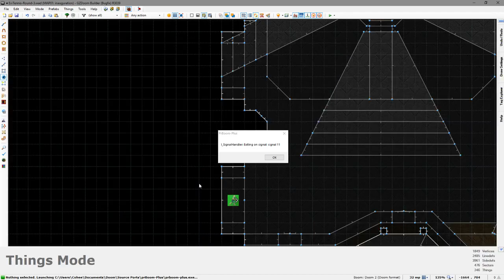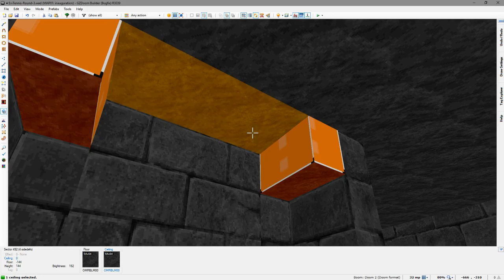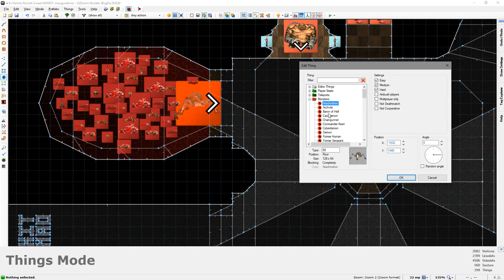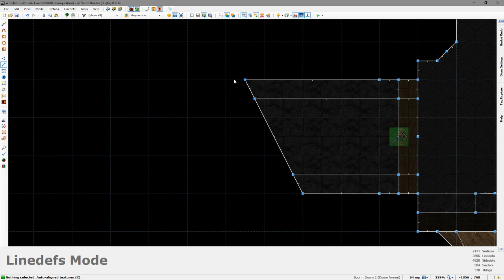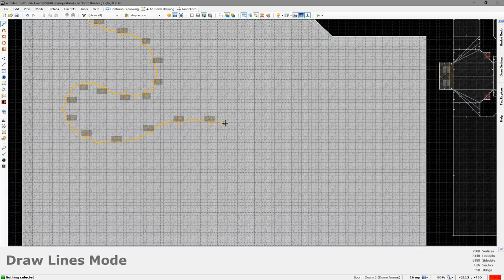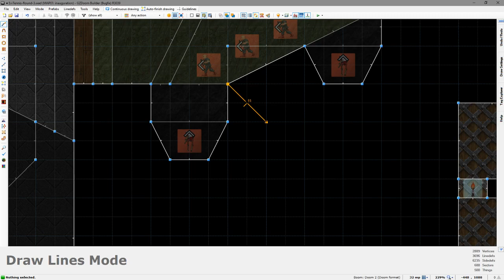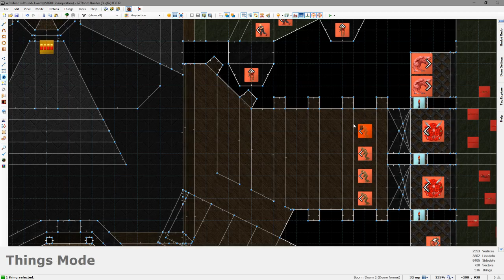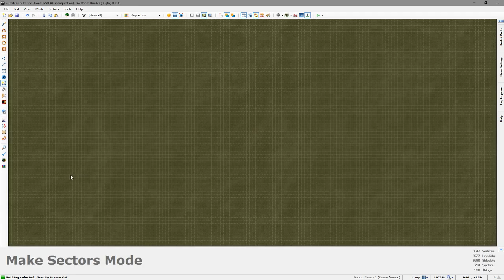[VOD] Eviternity Mapping - Mapping Tennis with an_mutt! DAY 3 - October 25th 2018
SORRY FOR THE LACK OF MIC & CAM - I wasn't really in the mood for 'presenting' a stream today, but instead of cancel it I decided to just do a screenshare type stream.

Today's stream is a mapping stream where we make great progress on this new icy level. I received the next wave of changes from an_mutt, and did a bit of work on it during a lunch break before the stream. Today I continued working on the map, expanding on the western portion of the map mostly, and working out the way progression will happen.

I hope to follow up very soon with another stream and then pass the map back to an_mutt for them to finish it off. Exciting stuff! :)

Date streamed: 25th October 2018

For more great Doom content, visit Dragonfly's Doomworks!

✅ Doom Maps
✅ Doom Mapping Tutorials
✅ Doom Blog
✅ Dragonfly's Streams

Notice:

Due to this video's content being livestreamed first, the video may be subject to a few issues - quality dips, lower bitrate, lag/stuttering, and muted (copyright) audio. There's little I can do to amend this; if I record while I stream the stream itself suffers and my computer lags just a little bit more, which isn't ideal.